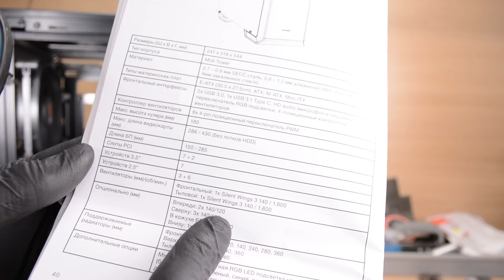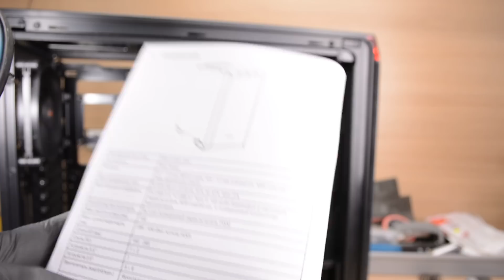Качественно, тихо, дорого. Be quiet Dark Base 700